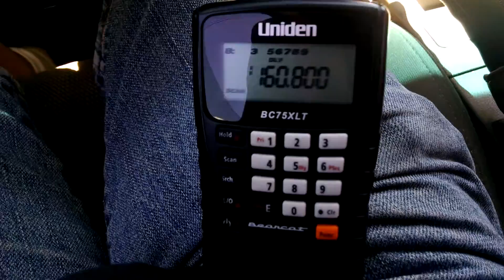Csx q018 eastbound at Sanford road milepost 388